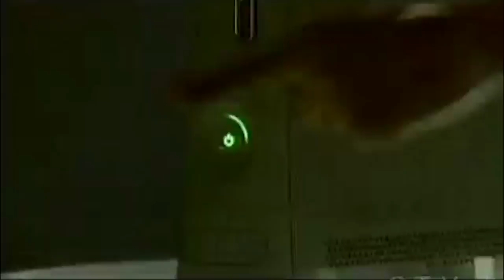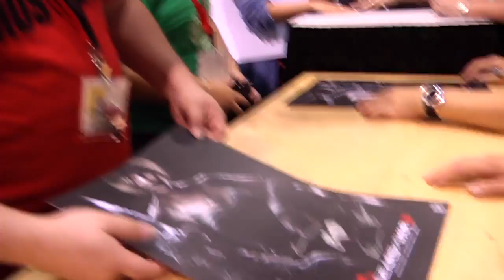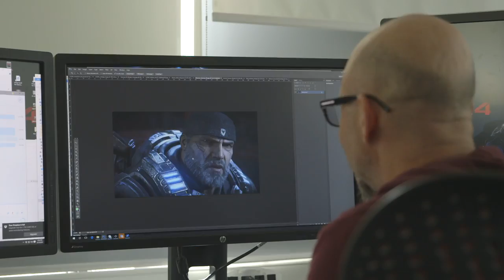Gears of War 4 The Gears Phenomenon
Fardin Mondal